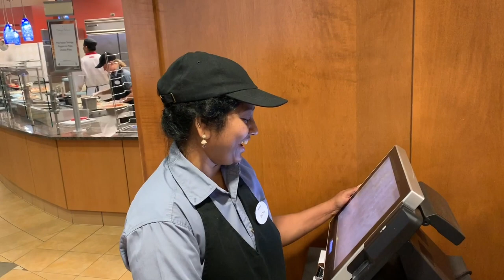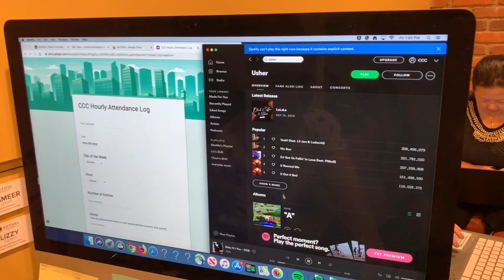The Life in a Week of Zeke on Fleek @BethelUniversity Revival!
A Day in the Life of a Bethel University student who keeps it Organik

Instramentals
Down Bad
Thats that
Ride with me
Yes Indeed